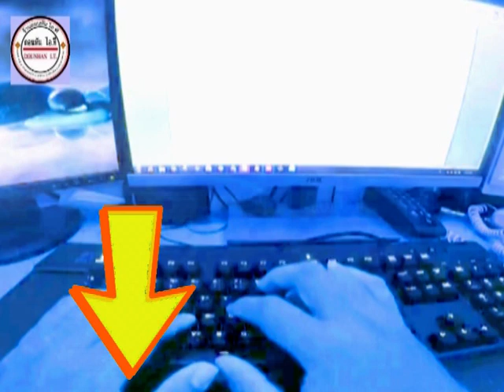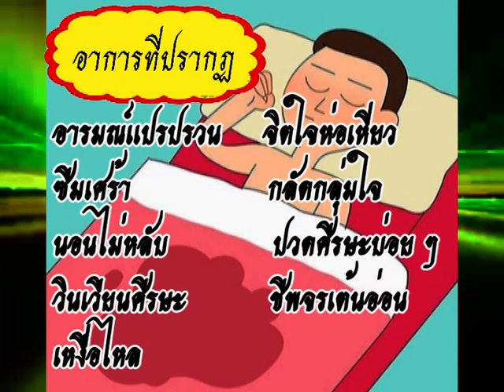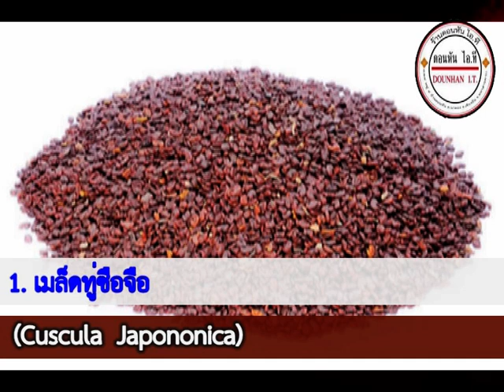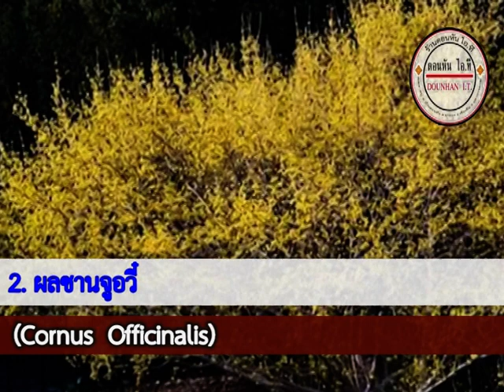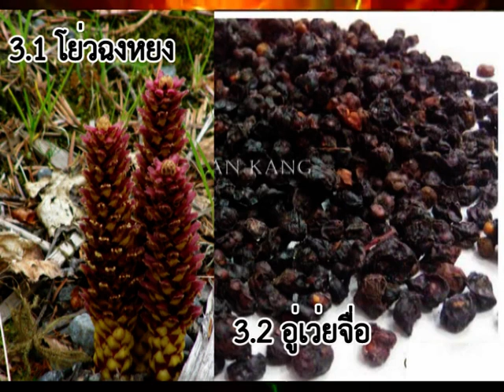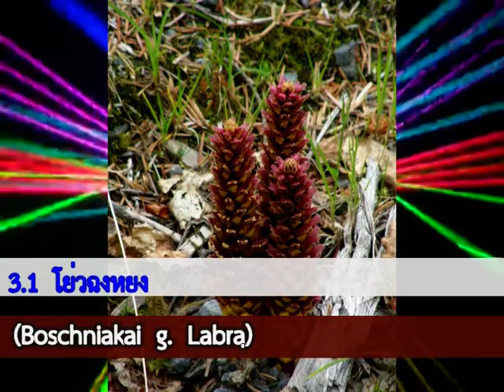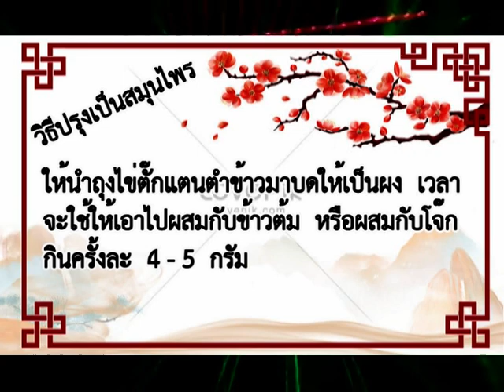บอกเรื่องสมุนไพร EP 18 อาการฝันเปียก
ฝันเปียก (Wet Dream) – ข้อเท็จจริง การป้องกัน

สมุนไพรจีน ทู่ ซือจื่อ

โย่วฉงหยง(Boschniakai  g.  Labra)